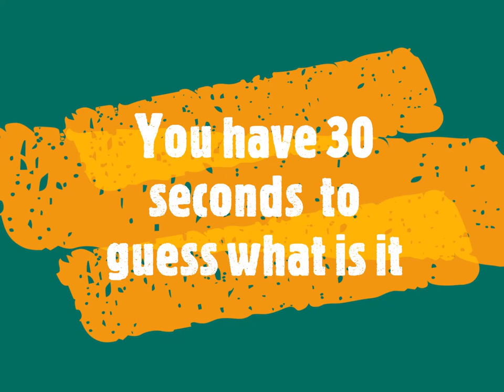GUESS WHAT IT IS ? - N°9